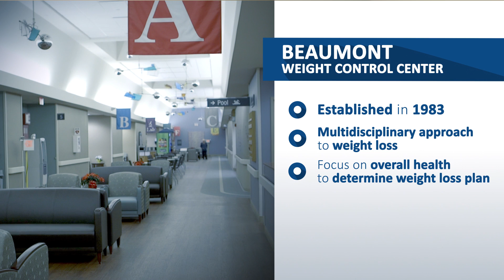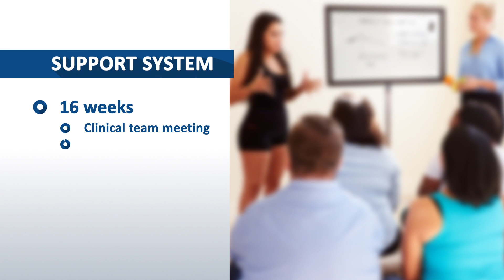Beaumont Weight Control Center | Medical Weight Loss Specialists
At Beaumont, you become more than a part of a medical weight loss program. You enlist an entire team of medical professionals that help you lose weight and keep it off. Established in 1983, Beaumont’s Weight Control Center has a multidisciplinary approach that encourages a healthy diet, physical activity, and lifestyle changes. Beaumont focuses on the patient’s overall health to determine their best weight loss plan. In order to set up a safe and individualized treatment plan for you, a Beaumont physician, a nurse practitioner, or physician assistant will complete a medical evaluation before you get started.

Thanks to the Beaumont Weight Control Center, many patients are able to lose 47 pounds in 20 weeks on average.